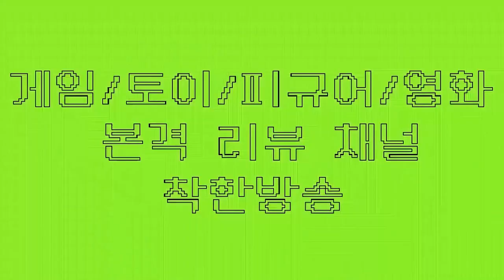임포스터계의 덤앤더머 시리즈#1(어몽어스모바일 어몽어스공략 어몽어스초보 어몽어스핵)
★ 하비채널 팬카페 링크

어몽어스계의 트롤...
하비&빔밥듀오..

핸드폰게임추천#핸드폰게임리뷰#폰게임추천#폰게임리뷰#폰게임유튜버#폰게임전략#원피스게임#모바일게임추천#모바일게임#모바일게임리뷰#어몽어스모바일확시#어몽어스확시#어몽어스공략#어몽어스모바일공략#어몽어스모바일한국어하는법#어몽어스초보#어몽어스술래잡기#어몽어스컨셉#어몽어스이름없애는법#어몽어스핵#어몽어스핵사용법